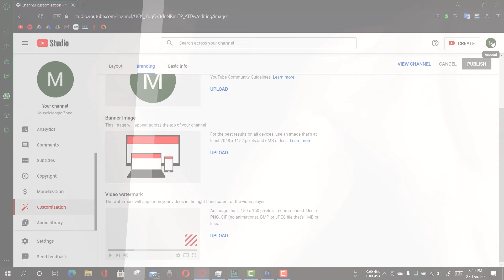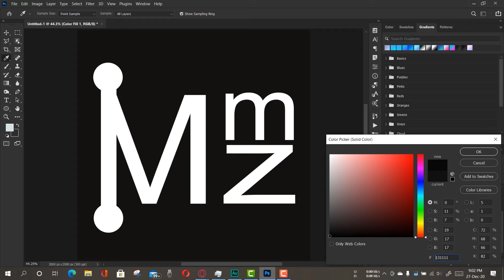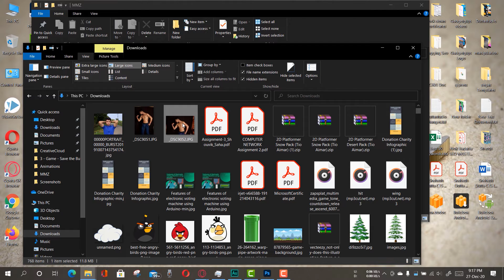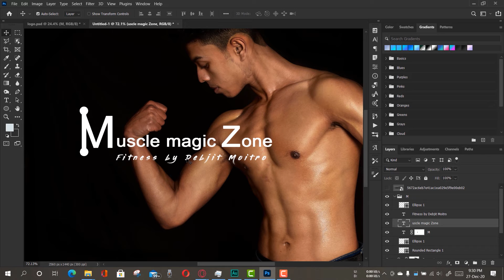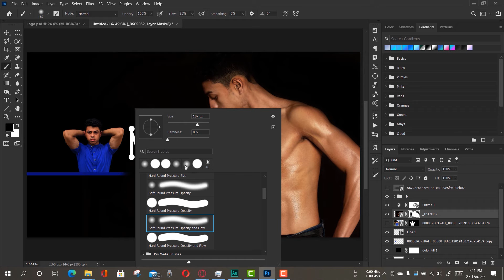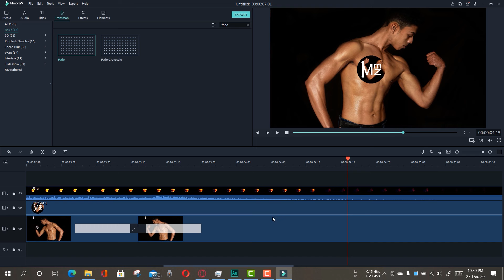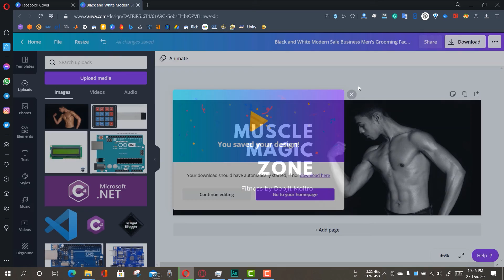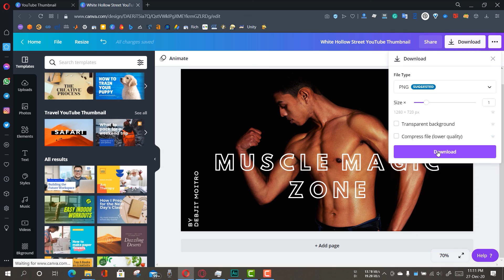How to Create YouTube's Graphics Pack for Beginner with Logo Channel Art Intro Outro Lower Thirds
In this video we will learn How to Create YouTube's Graphics Pack for Beginner. It will be a very easy beginners tutorial to design their YouTube channel. As I have seen lots of beginner youtuber do not use a proper logo, channel art and it effects their YouTube channel's professionalism. So in this tutorial you will learn how to create all of that like YouTube logo YouTube channel art intro & outro for YouTube videos and how to make the thumbnail for videos. So I welcome you all  to create your Own youtube's graphics pack

Video Time Stamp:

0:00 Introduction
7:17 how to create a simple YouTube Logo for your YouTube Channel
27:55 How to make YouTube channel art in Very simple and easy way
55:10 How to make a simple Intro for YouTube with Wandershare Filmora youtuber's pack creation
1:08:25 How to use lower thirds from Wondershare Filmora
1:11:56 How to create Facebook Cover Picture in Canva
1:15:13 how to make Outro for YouTube videos
1:20:56 How to create thumbnail for YouTube videos by drag and drop
1:26:40 Conclusion

It was an honor to have you with us.